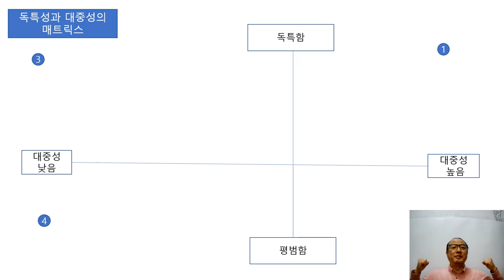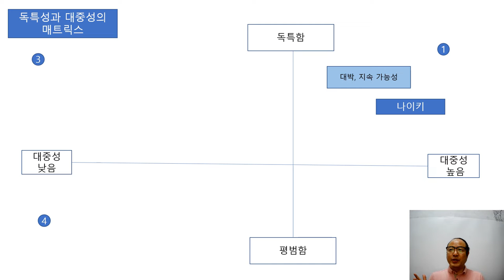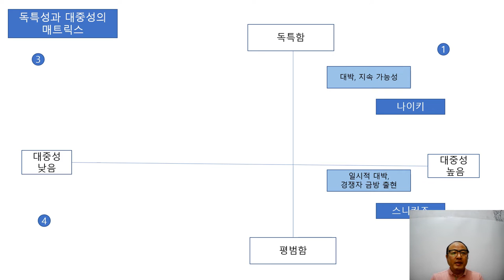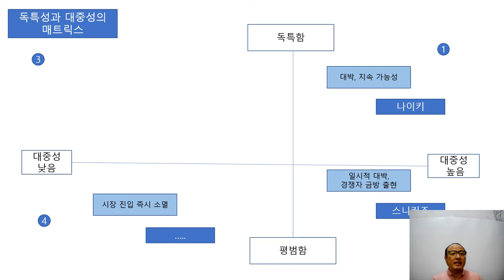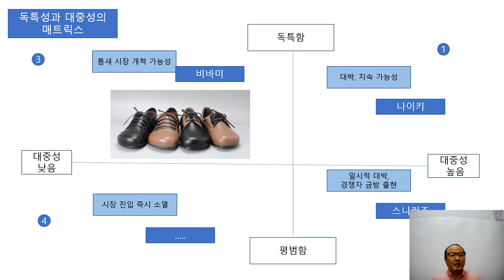운동화같은 구두 비바미의 독특함과 대중성의 매트릭스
비바미는 맨발로 걷는 느낌을 주기 위하여 디자인된 제로드롭 신발입니다.
키워드는 '비바미', 'vivame',  비바미, '맨발신발' '발볼넓은' '운동화', '신발', '구두'입니다.

비바미 신발의 글로벌 전략은 독특함과 대중성의 딜레마이다.

그래도 난 내 브랜드를 만들어야한다. 그래야 내가 살고자 하는 바대로 살아갈 수있다. 내 브랜드를 찾는 사람이 나의 사업을 유지할 만큼만 있으면 된다. 그런 브랜드력 있는 회사가 되면 아수라장 같은 경쟁판에서 시장의 끝없는 가격인하 요구와 개성을 잃은 제품 만들기를 강요받지 않아도 된다. 내가 좋아하는 제품을 내 가격에 내 제품을 좋아하는 소비자에게 팔 수 있다. 그건 장사꾼의 자존심이다. 난 내 길을 가고 싶어서 장사를 시작했다.